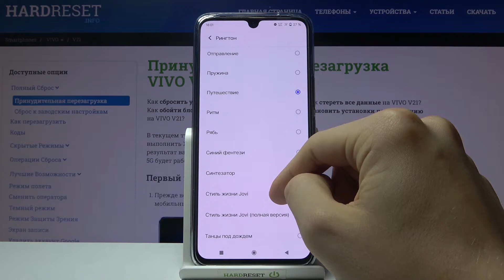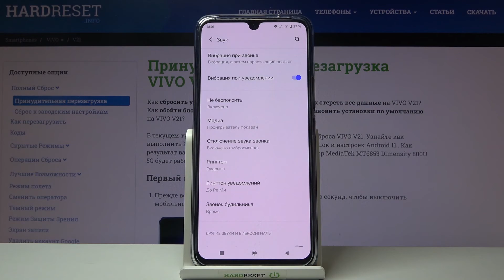Как поменять рингтон на Vivo V21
В сегодняшнем видео мы покажем и расскажем вам как правильно сменить рингтон вашего телефона Vivo V21. В случае, если вам надоела ваша обычная мелодия звонка на Vivo V21, то вам нужно её поменять в настройках системы. Настройка рингтона Vivo V21. Быстрее включайте этот ролик, чтобы узнать как изменить музыку для входящих звонков на вашем смартфоне Vivo V21. Установка своего рингтона на Vivo V21.

Как изменить рингтон на Vivo V21? Как на Vivo V21 переключить мелодию входящих звонков? Можно ли поставить свою музыку на вызовы в Vivo V21? Как сменить музыку в рингтоне на Vivo V21? Можно ли установить свою песню на рингтон Vivo V21? Где найти настройки мелодии звонка в телефоне Vivo V21?